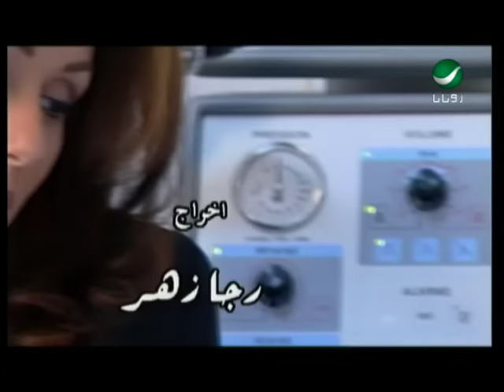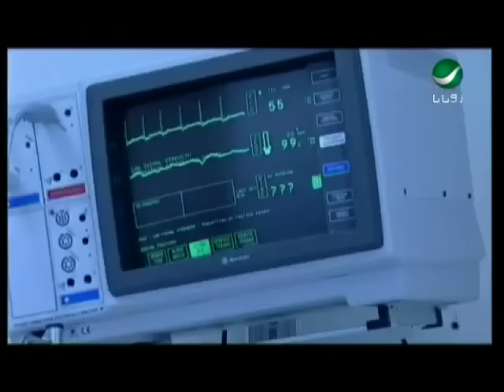Assi El Hallani Azabouni عاصى الحلانى - عذبونى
من اروع اغانى الفنان اللبنانى عاصى الحلانى